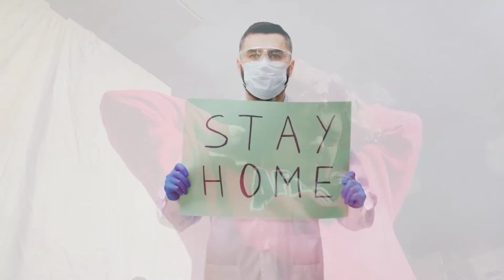THANKSGIVING IS CANCELLED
Stay home so you can see meemaw next year